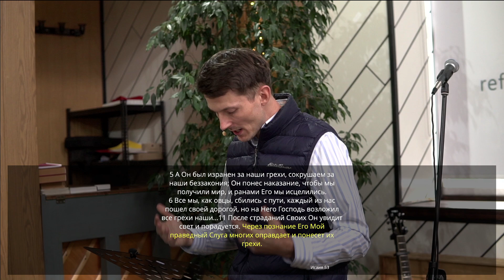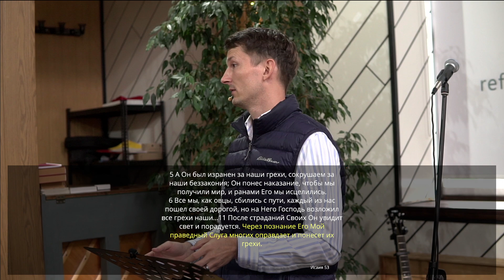Твои страдания в истории Бога. Бен Хорнбэк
Твои страдания в истории Бога
Евангелие от Луки 18:31-43